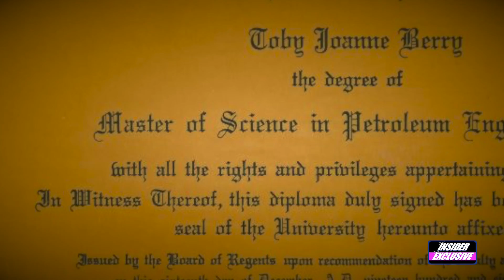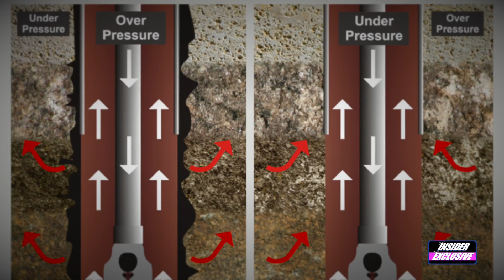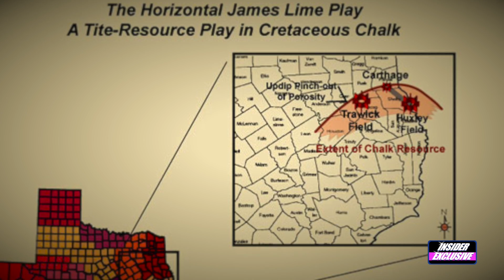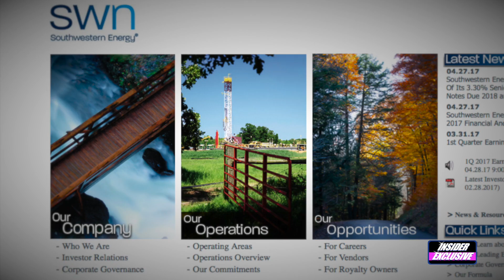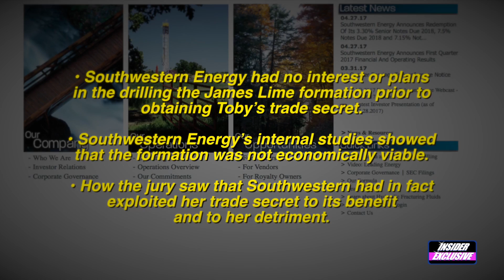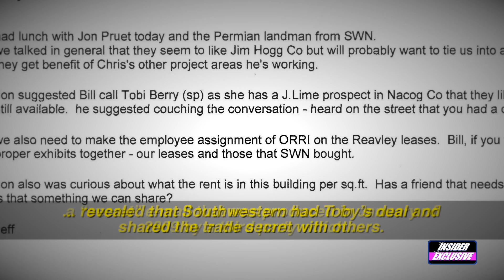Trade-Secret Protection in America – The Toby Helfand v Southwestern Energy’s Story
Today, for the first time on National Network TV, the Insider Exclusive Investigative Network TV Series visits with Toby Berry Helfand and her lawyer, Perry Zivley, Ptr @ Chandler Mathis Zivley   to discuss her landmark legal case against Southwestern and her long legal journey and eventually settlement to get justice where the evidence from the court record clearly showed: